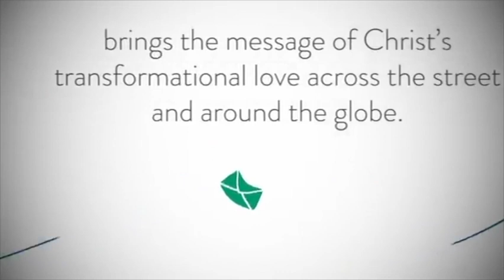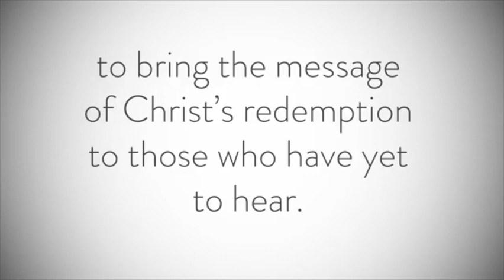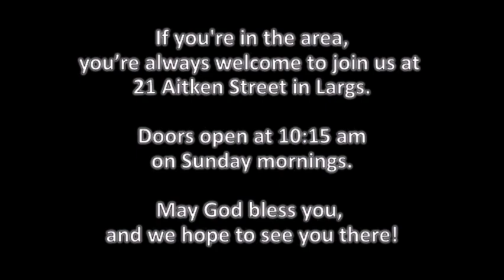LargsNaz Live 20 Nov 2022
Join us for our Christ the King Sunday service as Pastor Steve brings a message from John 18.  Music by the LargsNaz worship team (Rick and Janis Wilson, Pastor Tasha, Neil Morrison, Pastor Steve and Andy Pickett).